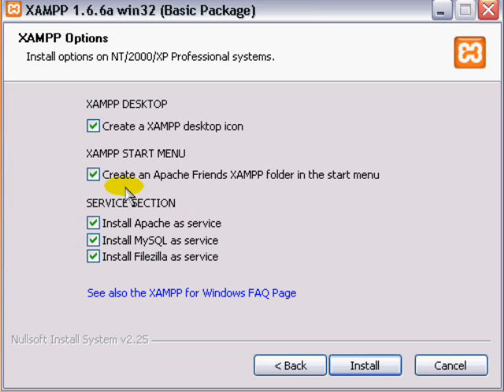Instalando XAMPP 1.6.6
Estou monstrando como instalar o XAMPP para quem tenha difilcudades !